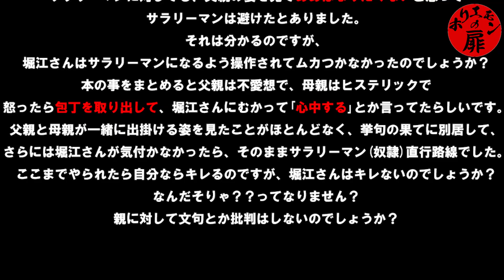【ホリエモン】親のせいで自分の人生が上手くいかない人たちへ でも忘れないで、自分の人生は自分で動かすものだから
実はホリエモンの母親はヒステリックで包丁を向けられた過去があった…

「嫌われる勇気」アドラー心理学から、幸せになるための考え方を学ぶ
過去は変えられない
変えられるのは、今この瞬間から。
ここ（今）から、考えよう。
茂木 健一郎 氏と説く